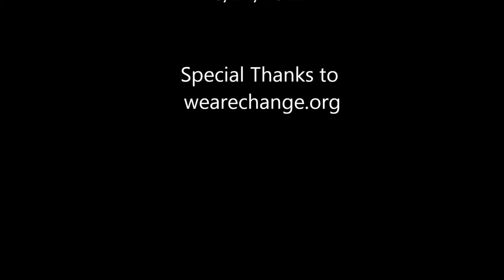Occupy Wall Street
Occupy Wall Street a movement of brave believers in freedom fighting for our country against the criminal take over of the offshore bankers through the Federal Reserve.